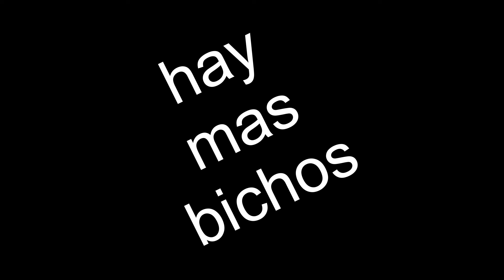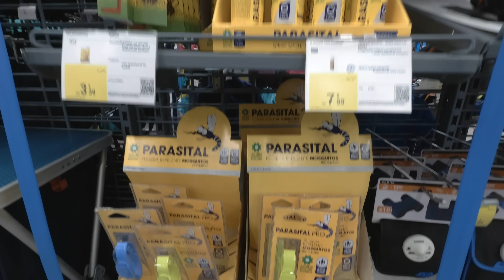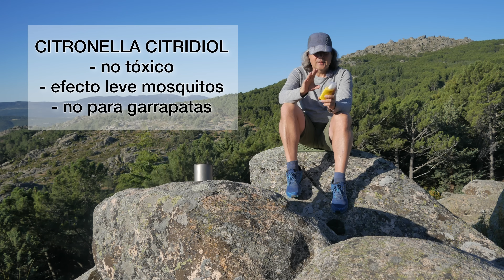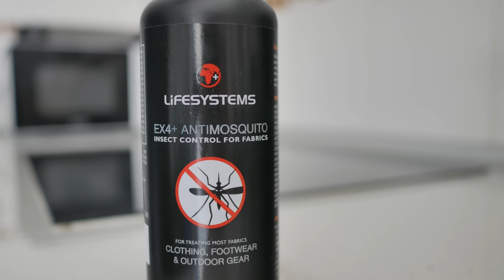¿Bichos? ¿Se puede prevenir? Garrapatas Mosquitos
Icaridina /picaridin:
Phermetrin:
LIFESYSTEMS EX4
Hace tiempo que vengo investigando las formas de prevenir principalmente las Garrrapatas y los Mosquitos. Sobre todo las Garrapatas for la transmisión de enfermedades como la de Lyme. Existen muchos productos en el mercado, aquí os hablo de 4. Icaridina, Phermetrin, Picaridina, Citronella, que es cada cosa y para que vale?.

Equipo video:
- Panasonic G80
- Panasonic G9
- Panasonic Leica 15mm
- Panasonic 25mm 1.7
- YI 42.5mm 1.8
- Micrófono RODE Wireless GO
- Micro Comica VM10 II
- LED VIJIM
- Tripode AOKA
- Clip Mochila
- Mini trípode Xiletu